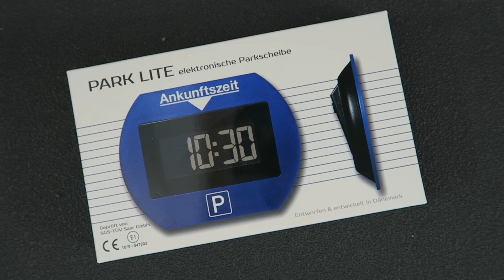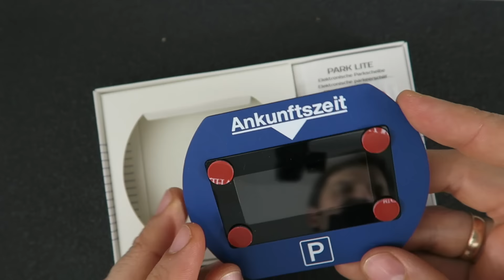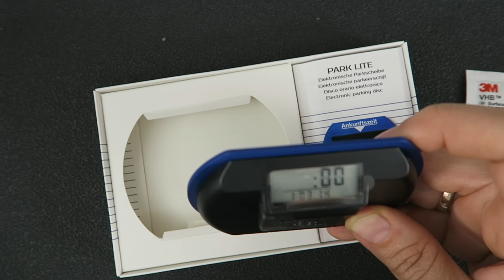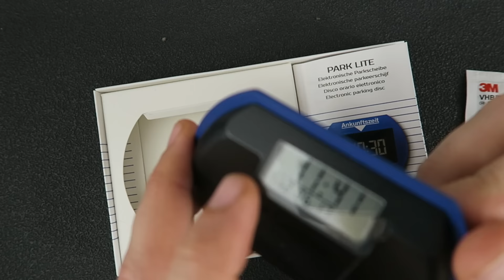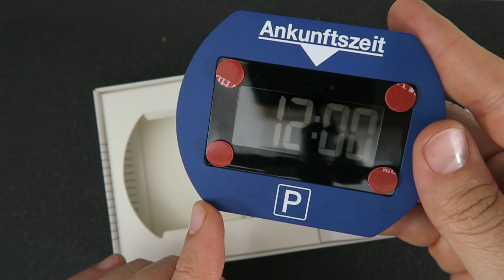Park Lite Needit Elektronische Parkscheibe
Immer mehr Supermärkte wollen, dass ihr eine Parkscheibe auslegt, bevor ihr im Supermarkt einkauft, sonst setzt es Strafen. Aber auch sonst sollte immer eine Parkscheibe griffbereit sein. Aber das vergisst man leider viel zu oft. Mit einer Elektronischen Parkscheibe kann euch das nicht mehr passieren. In diesem Video zeigen wir euch die Park Lite von Needit. Das ist eine elektronische Parkscheibe, die sich selber einstellt. Wie das genau funktioniert, zeigen wir euch in diesem Video.